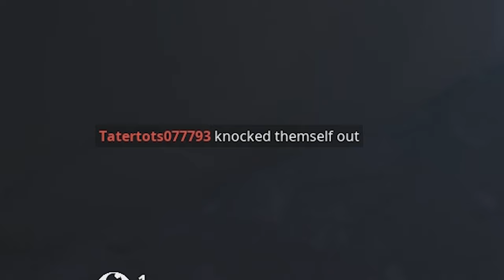One Sneaky Boi